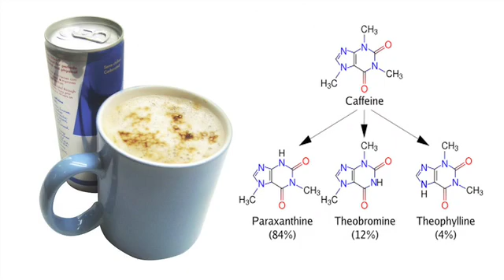Caffeine Causing Miscarriages?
Professional groups such as the American College of Obstetricians and Gynecologists and the American Society for Reproductive Medicine have now taken official positions on caffeine...and many obstetricians already advise women to limit their caffeine intake. Watch the whole story on the WatercoolerDiaries on KBTVonline!